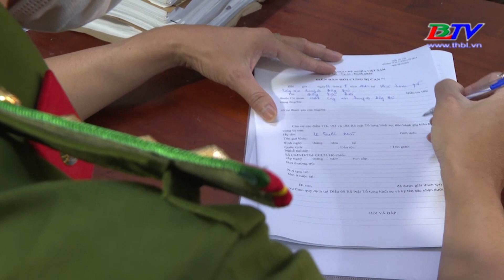Bắt giữ đối tượng trộm cắp tài sản